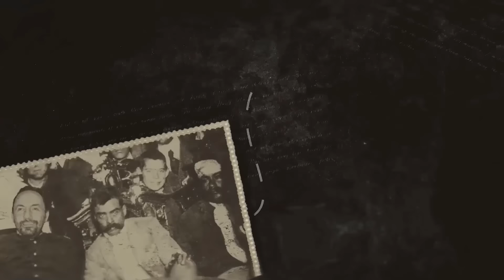223 - Henry Kissinger RIP: ¿el mayor monstruo de la historia? | El Desprecio de la Historia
Nuevo episodio todos los domingos a las 5pm hora centro.

GON CURIEL

DR. STERN

SERGIO MENDIOLA